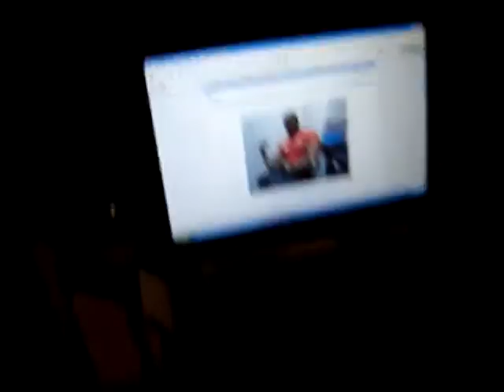cock block woman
cock block woman's very 1st video